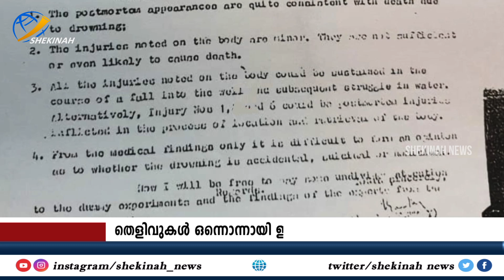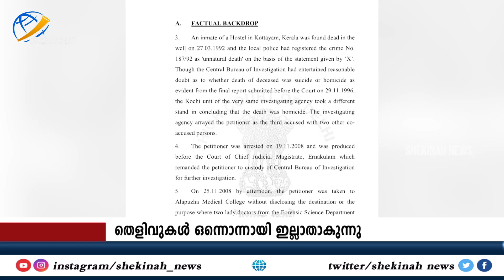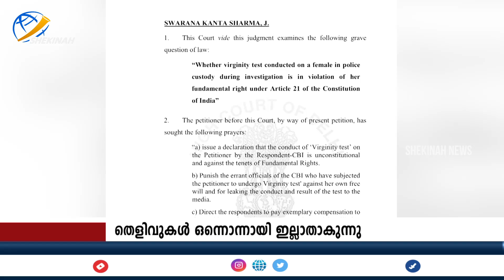അഭയ കേസില്‍ സി ബി ഐ ചമച്ച കള്ള തെളിവുകള്‍ നീതി പീഠങ്ങള്‍ പൊളിച്ചടുക്കുമ്പോൾ | ABHAYA CASE LATEST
അഭയ കേസില്‍ നിരപരാധികളെ കുടുക്കാന്‍ സി ബി ഐ ചമച്ച കള്ള  തെളിവുകള്‍   നീതി പീഠങ്ങള്‍ പൊളിച്ചെടുക്കുമ്പോള്‍

Nun response to the delhi high court verdict on Abhaya case Virginity test

Idukki Vision  Channel No:51
Bhoomika :52
Malanad Vision  :56